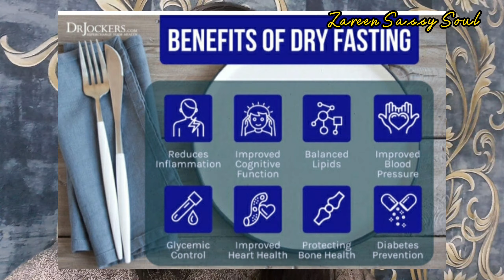Dry Intermittent Fasting 16hrs || Two Low-carb Meal plan || One Snack || Zareen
Thank you for passing by, It means a lot. Hope this video was helpful.

Also, I share Makeup tutorials, Product Review,  Lifestyle Vlogs and many more about beauty and lifestyle.
This Channel do not promote keto diet or any other diets. All contents are meant to share HOW I make my keto meals, my own weight loss journey and  beauty & Lifestyle.